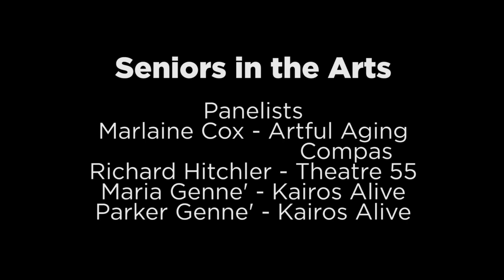Seniors in the Arts - Discussion